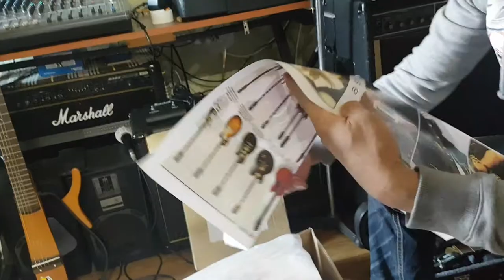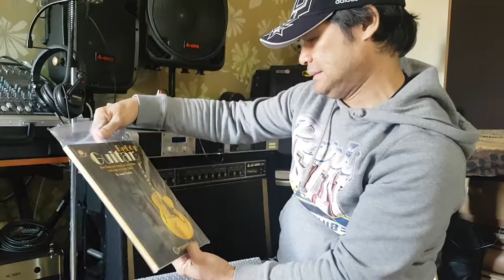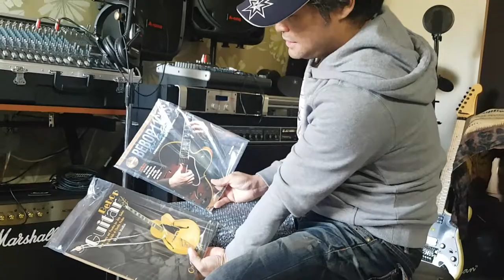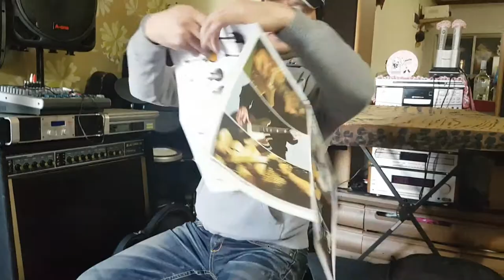ARCHTOP Epiphone Joe pass Pro II(JAZZ GUITAR)UNBOXING